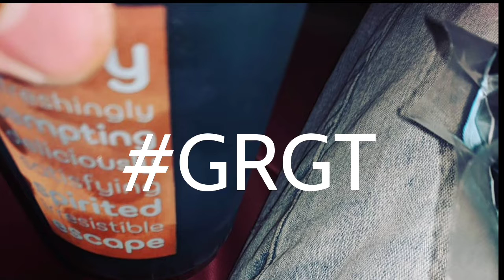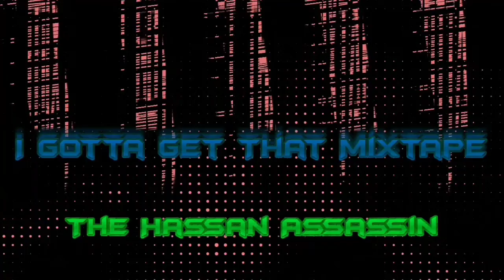Avengers Endgame Review **SPOILER ALERT! 😁**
Avengers Endgame
10/10 my review score

Good Rhymes, Good Times(coming soon)

The Hassan Assassin
Now Streaming!

*Amazon Music

LINKS
The Hassan Assassin